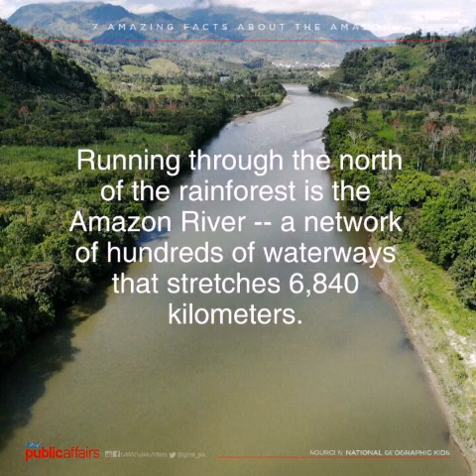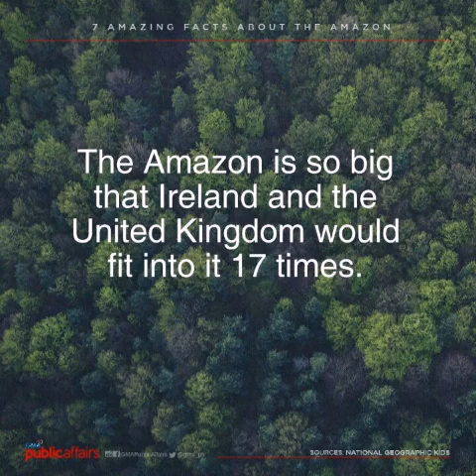Basic Facts about Amazon Forest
SANKARATV